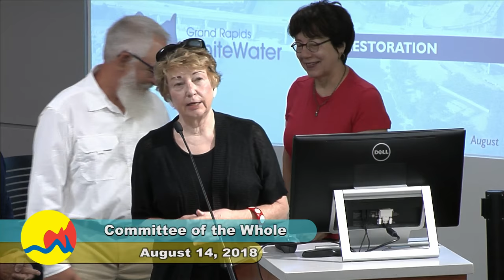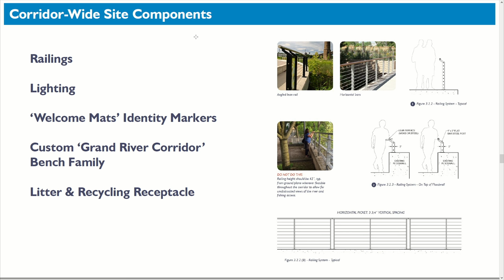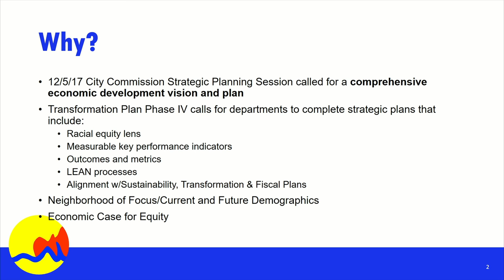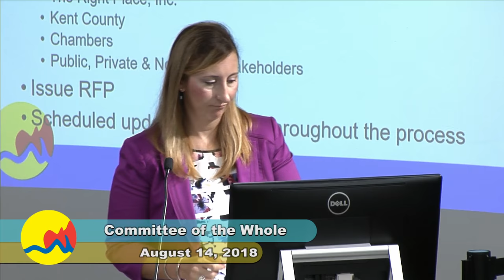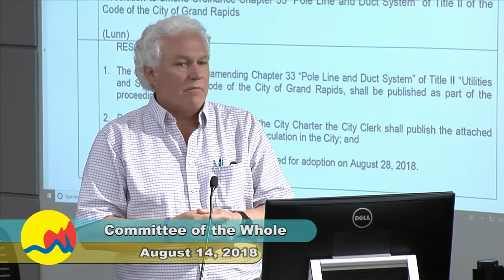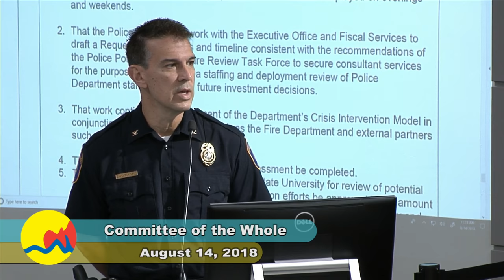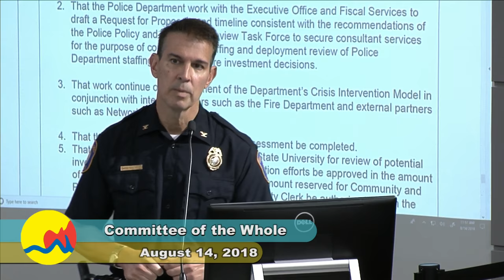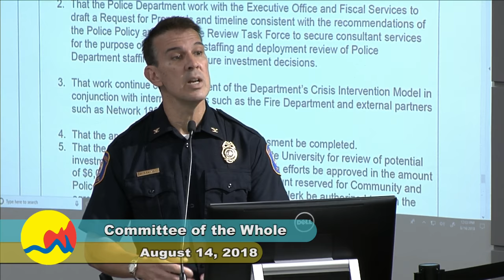Committee of the Whole - August 14, 2018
Join us for the August 14 meeting of the Committee of the Whole. The meeting is scheduled to start at 9.30a and we'll begin our livestream at 9.20a.